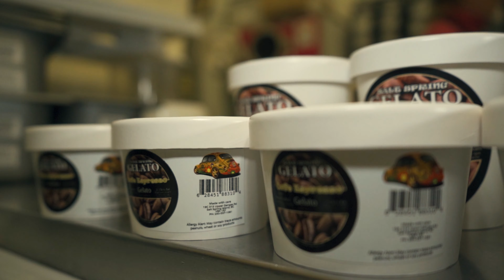CAFE ESPRESSO GELATO 5L PANS. ENJOY SOME GO-GO GELATO. IT'S NOT JUST FOR BREAKFAST ANYMORE!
A long time ago Salt Spring Gelato started out as a quirky little company dedicated to making top notch gelato while having fun making it. Today Salt Spring Gelato is a quirky little company that makes top notch gelato while still having fun making it. Sure we’ve grown a little, but our core values have remained the same. By keeping the environmental footprint small and by making contributions to our community large, our team works every day to make a difference.
How can we help you? Are you a restaurant looking for an added flavour punch to your menu? Are you looking to take the plunge from ice cream up to gelato in your scooping shop? Maybe your grocery store has a little space in the freezer available to try something new and exciting? Heck maybe you just heard about us and want to make a change? Who knows? You’ve ended up here for a reason. Please take the time to drop us a line and we promise you’ll be happy you did. If you’re still not sure about this quirky little company on Salt Spring Island ask a friend about us.